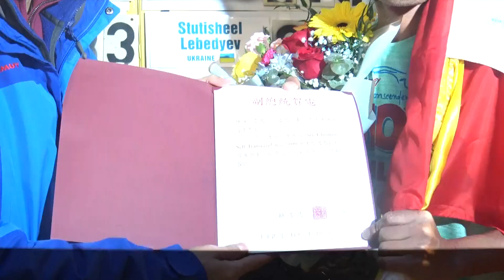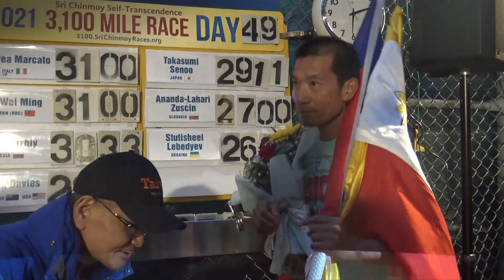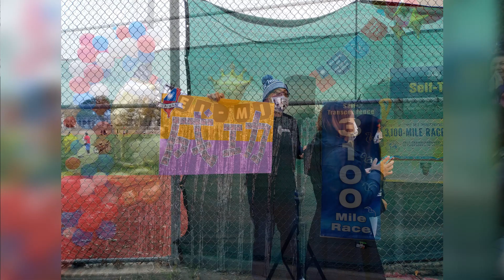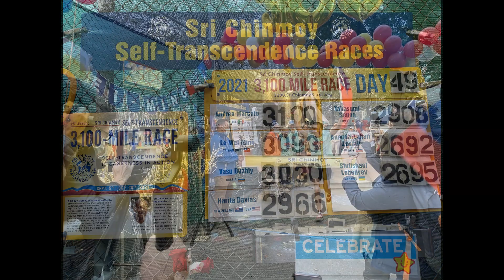Road to 3100 miles / 羅維銘的3100英哩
台灣馬拉松跑者 羅維銘 先生日前不但完成第25屆Sri Chinmoy Self-Transcendence 3100英哩馬拉松，更成為亞洲第一人完成3100英哩賽事，等於跑了超過 紐約 到 洛杉磯 的距離！除了打破距離的紀錄以外，羅維銘大概也是第一位在賽事中穿著夾腳拖跑步的選手😆，他更把這個 MIT 的好物介紹給一起比賽的參賽者！

無法現場為羅維銘加油的朋友們一起來看當天精華吧！

Lo Wei-ming did not only become the first Taiwanese runner to ever complete the Sri Chinmoy Self-Transcendence 3100 Mile Race, but the first Asian to ever do so as well. He is probably also the first-ever runner to race with sandals from Taiwan which he later introduced to his fellow racers😆. The 49-day journey wasn't easy, and it took a lot of will power and skill to achieve what Lo did. Let's rewind back to Lo's achievement; Lo, you did it!